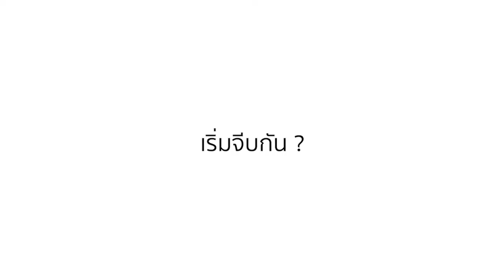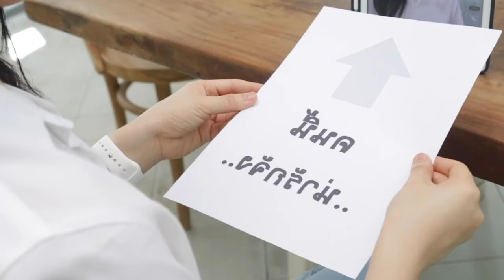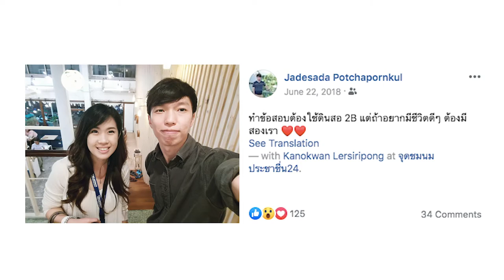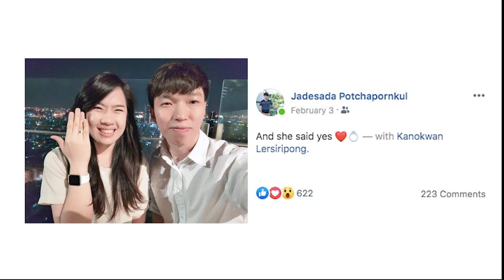Pond & Jo the Wedding - Video Presentation